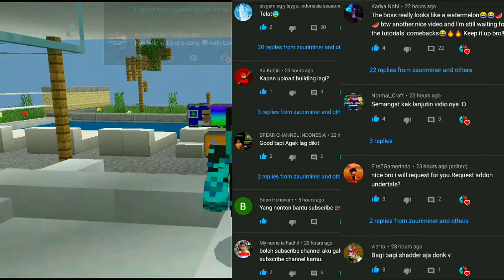Minecraft - Working tv addon/mod in mcpe (free download)